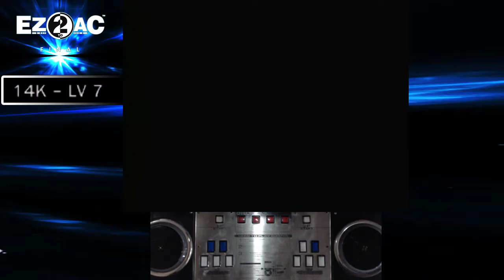EZ2AC 14K (7) Engine [NM] FN 1.62